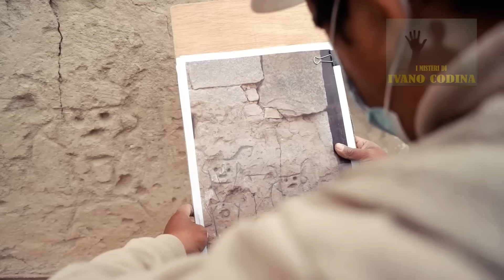Il complesso di Chankillo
Quando studiamo le civiltà antiche e le loro costruzioni, come il complesso di Chankillo, la prima cosa di cui ci rendiamo conto è che erano assai meno “primitive” di quanto non ci piacerebbe credere (o non ci vorrebbero far credere). La seconda cosa, è che tanto quanto noi (anzi, forse più di noi) ponevano una grande attenzione all’astronomia. Pur senza mezzi tecnologici come quelli che possediamo oggi, riuscivano ad avere conoscenze straordinarie. Come facevano? Una risposta sembrerebbe darcela proprio il complesso di Chankillo, considerato un antico calendario solare.

XXXXXXXXXXXXXXXXXXXXXXXXXXXXXXXXXXXXXXXXXXXXXXXX